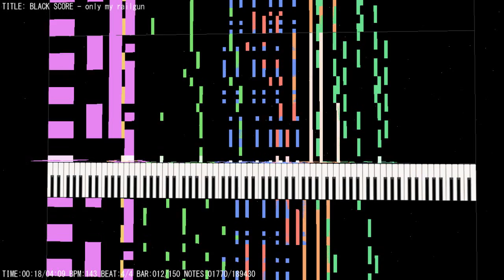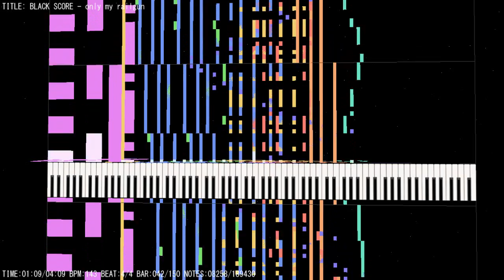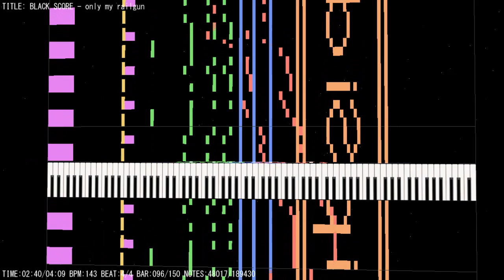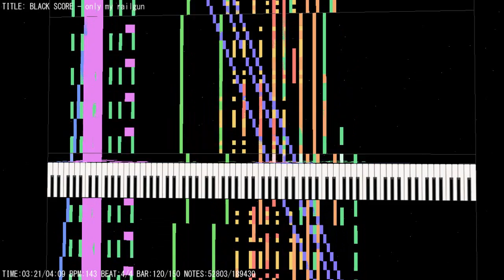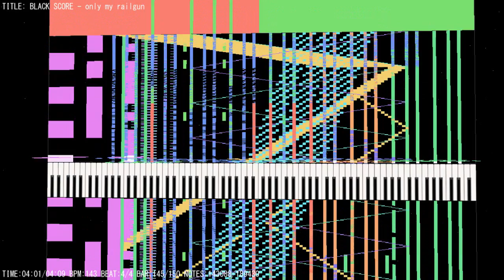My Computer Test in Black Score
What the...

Midi made by TheTrustedComputer
Original Song: Only My Railgun

Area™ Media